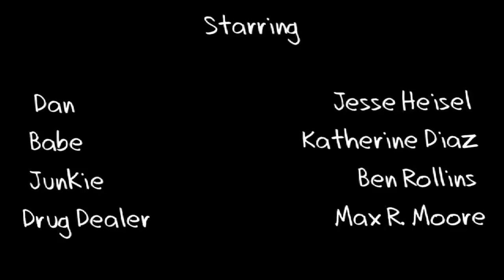"Bath Salts" - Dark Wings S2E4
Scary stuff happens when you do drugs...